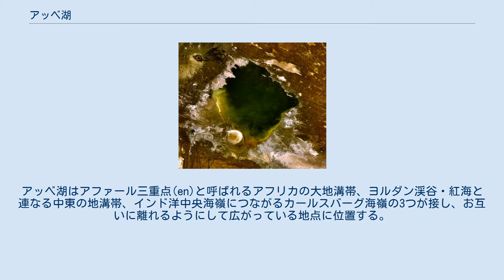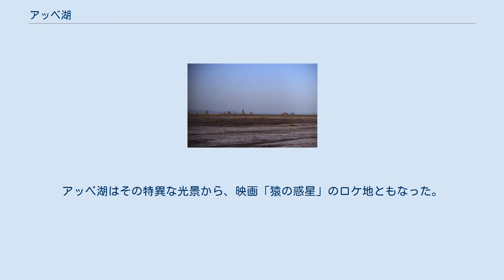アッベ湖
アッベ湖の噴気孔群 アッベ湖（Lake Abbe）は、エチオピアとジブチの国境上に位置する湖。
塩湖である。
 エチオピア高原から北東に向けて流れるアワッシュ川は、ジブチ・エチオピア国境近くの砂漠地帯で急激に水量を減らし、北からGargori、Laitali、Gummare、バリオ、Afamboの5つの湖を相次いで形成し、最後にアッベ湖へと流れ込む。
この6つの湖は近接している。
アッベ湖はアファール三重点(en)と呼ばれるアフリカの大地溝帯、ヨルダン渓谷・紅海と連なる中東の地溝帯、インド洋中央海嶺につながるカールスバーグ海嶺の3つが接し、お互いに離れるようにして広がっている地点に位置する。
湖の北西岸には標高1069mの火山であるMount Dama Ali山がそびえ、湖周辺には塩の層が広がっている。
特に南と南西岸に塩は多く堆積し、幅は10kmにも及ぶ。
アワッシュ川のほか、西と南からOleldereとAbuna Merekesの二つのワジがアッベ湖へと流れ込む。
湖水面の面積は34,000ヘクタールであるが、近年アワッシュ川からの灌漑用水の取水によって湖面は約5m低下した。
 湖岸近くにはアファール人が集落を作っている。
湖岸のあちこちからは温泉の蒸気が吹き上がり、それによって形成された噴気孔の石灰華の奇岩群が湖畔に立ち並び、独特の風景となっている。
湖にはフラミンゴが多く生息している。
アッベ湖はその特異な光景から、映画「猿の惑星」のロケ地ともなった。